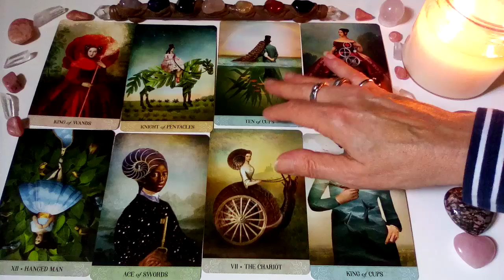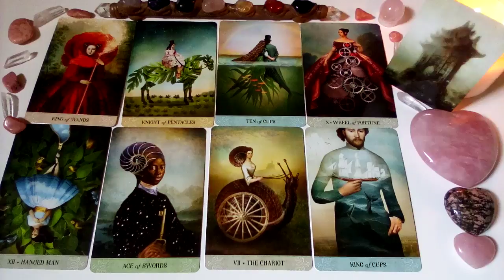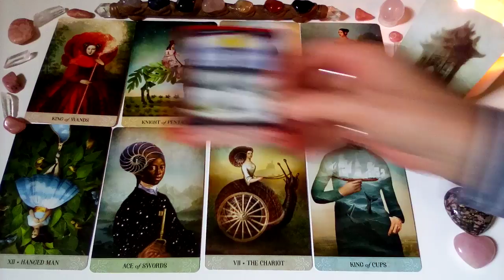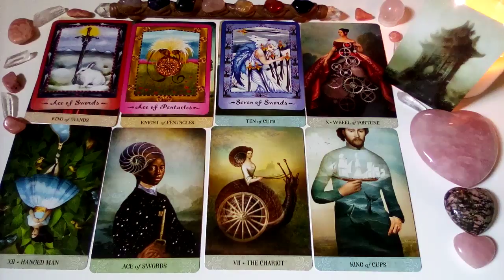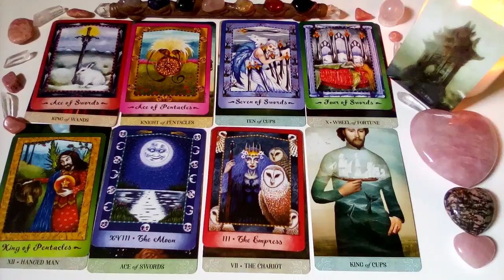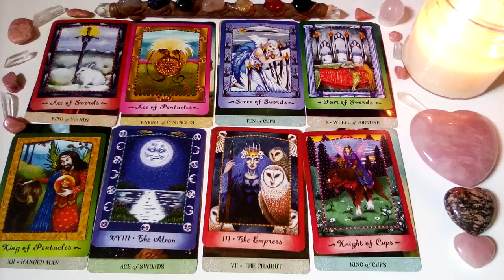ARIES🔮your person has realized a truth about the destiny of this relationship MESSAGES from Tarot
Much Appreciation to the Creators of the Decks Used in this Reading:

Faerie Tarot by Nathalie Hertz
Kuan Yin Oracle by Alana Fairchild & Zeng Hao

Peace Be With You!
Much Love
♡Twinsoultree♡